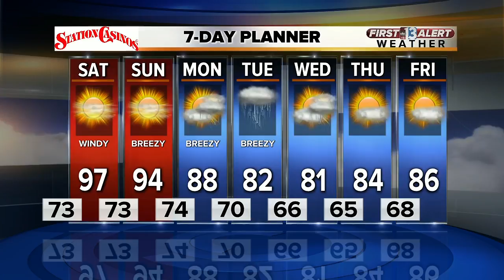13 First Alert Weather for Sept. 28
Evening weather forecast for Sept. 28.